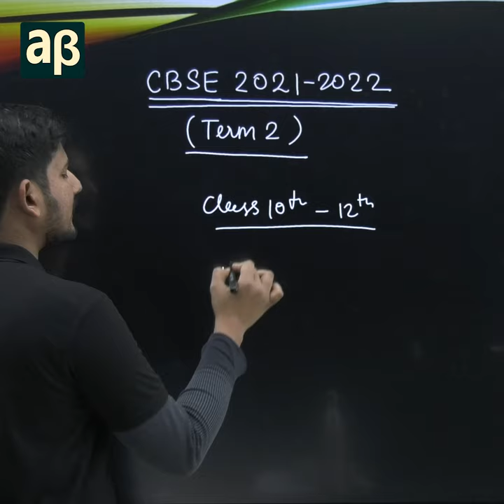CBSE Big News for Term 2 || CBSE Latest News Class 10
CBSE Big News for Term 2 | Subjective or Objective Term 2 | Class 10 CBSE Big News for Term 2

CBSE Big News for Term 2 | Class 10 CBSE Big News for Term 2 | CBSE 2022

ABeta Channel Focuses on CBSE Content.
This is Revolutionary Platform which will be of great help to the Students Preparing  for CBSE Class 9th,10th,11th,12th.
  We at ABeta Put Together Experts Faculties Who will guide you & Be with you at Every Step.
We Prepare you for the Boards and Builds a Strong Foundation for Competitive exams Paving a way for Successful Future.